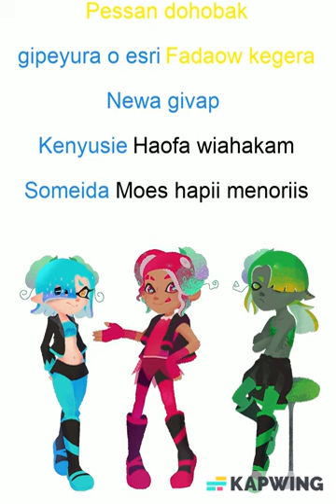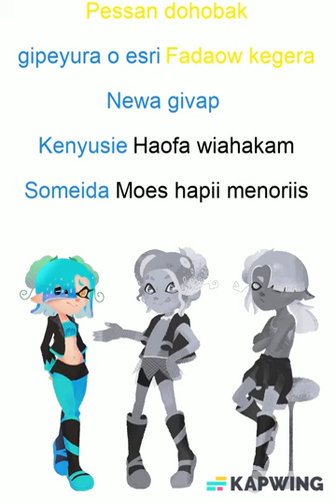Penultimate Showdown (Inklish Lyrics and Switching Vocals)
Original song by  @tacoyaki8